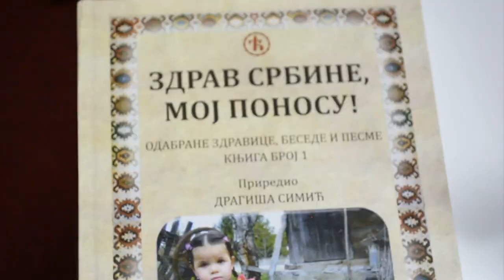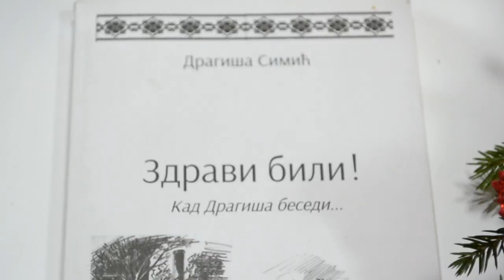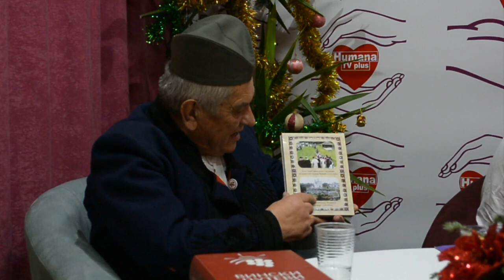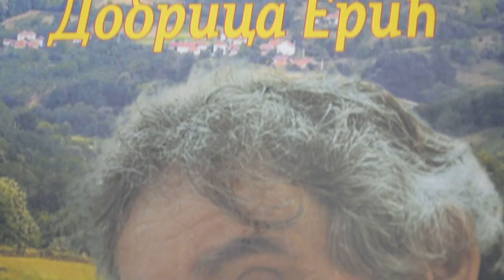Novogodišnja emisija Gost Studija Humana Tv plus 2021 Dragiša Simić i Bojana Bogosavljević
Novogodišnja emisija Gost Studija Humana Tv plus Gosti  Dragiša Simić i Bojana Bogosavljević 2021